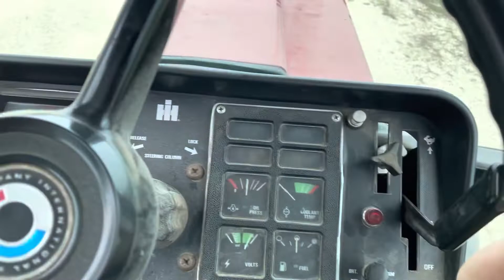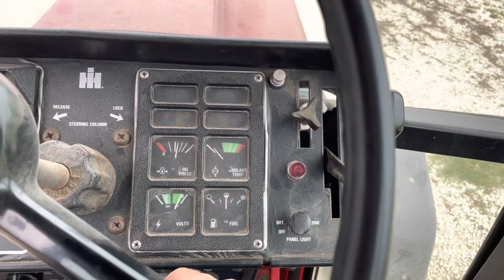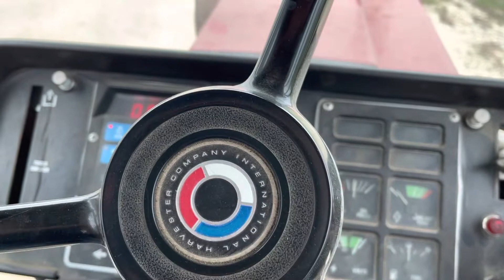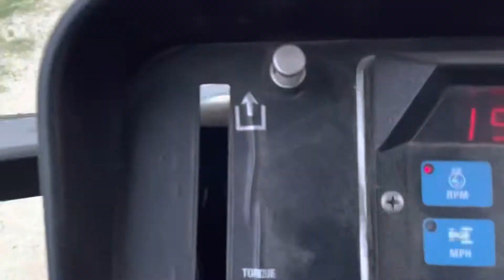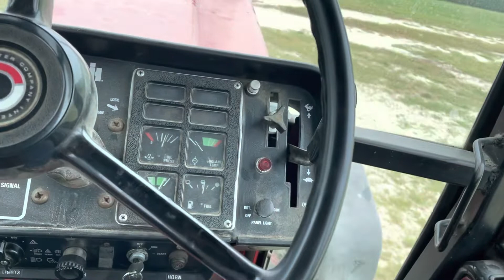International 1486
This 1486 doesn’t get many hours put on it at all. But still gets serviced anyway. The owner takes very good care of his tractors only having a 120 acre hobby farm if you’ll say. From it not being ran much it has a couple little bugs just like anything else would. Took her out after it’s service to let her stretch a bit.